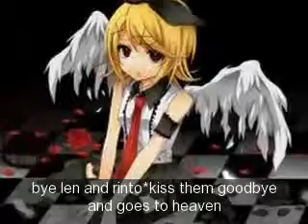len let her go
the end of a good story it was sad for
rinto and len to watch rin die